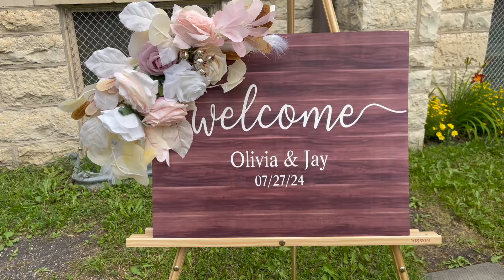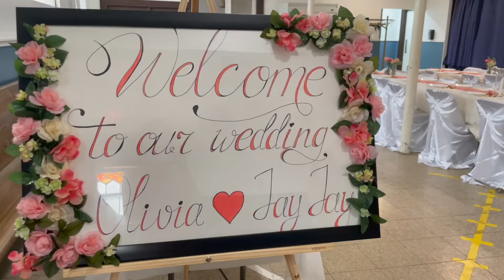Olivia and Jay's Wedding!